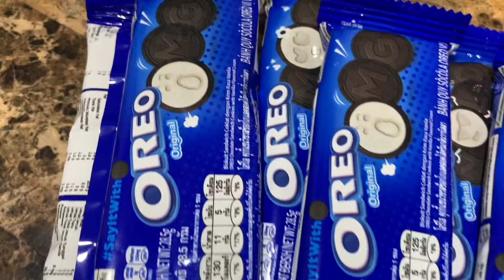Oreo Chocolate Moist Cake | No oven, egg and flour | Kusina ni Jay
Do you crave for a chocolate moist cake but you think it’s really hard to make one and you don’t have oven at home? Do you wish to indulge your loved ones’ sweet tastebuds but you find making a cake expensive? This video will surprise you that making a moist chocolate cake has never been this easy and inexpensive. This video also gives you ideas on how making a cake can be a bonding activity with you and your loved ones. My version of no-oven Oreo Chocolate Moist Cake won’t need flour, eggs, and even an oven. All you need is Oreo cookies (not a sponsor, but Bakanaman😅), baking powder, and fresh milk. You may add a few more ingredients if you wish to make a frosting and adorn your cake with other sweet ingredients of your choice so it would look more fancy, exciting, and colorful. The video also shows my suggested simple way of making a frosting and adorning the cake which enhances its taste. Have fun watching this video.